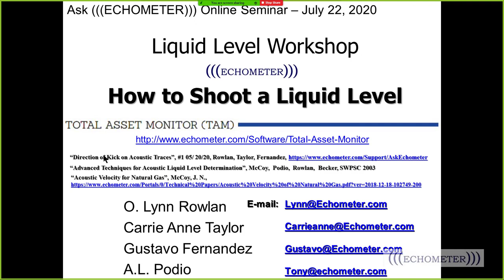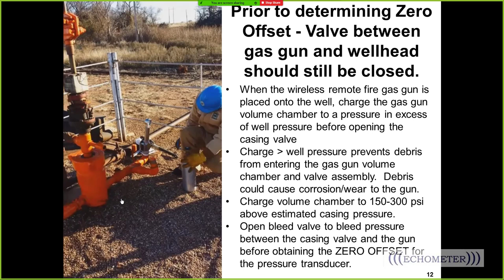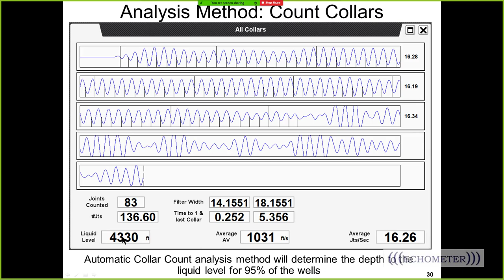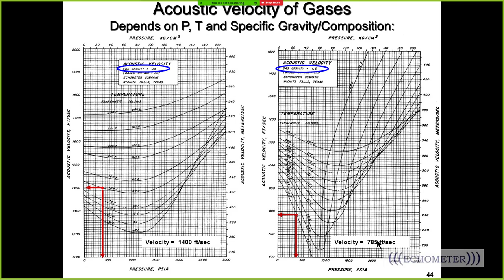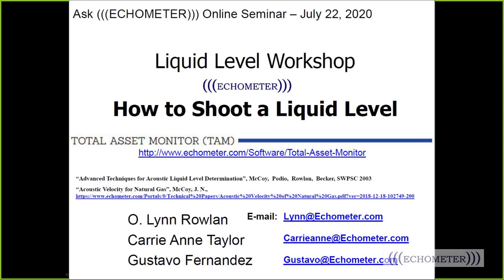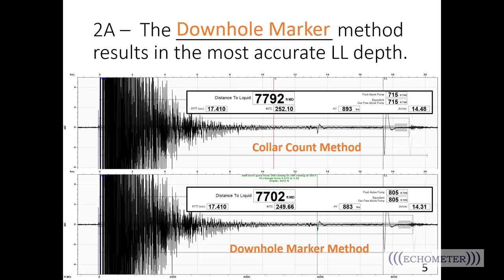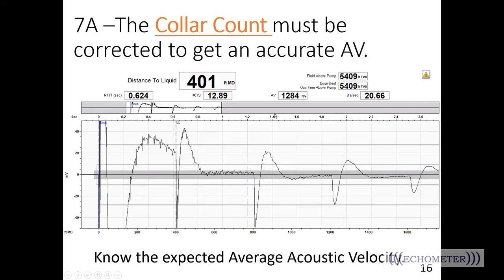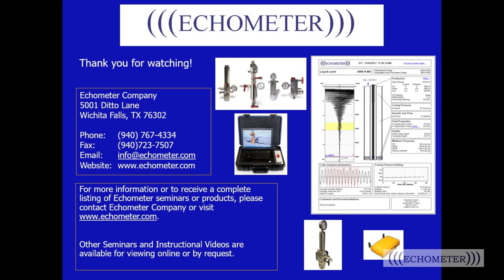Ask Echometer Session 10 July 22 2020 LL Workshop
Topic: Liquid Level Workshop
In this Workshop, we discuss recommendations for quality data acquisition, the three methods for depth determination (Automatic Collar Count, Downhole Markers, Acoustic Velocity) followed by several fluid level examples and what to look for when analyzing a shot using the examples in our downloadable Liquid Level Workbook and TAM data sets. Practical application of liquid level analysis techniques will be demonstrated. Presented by Lynn Rowlan and Carrie-Anne Taylor .